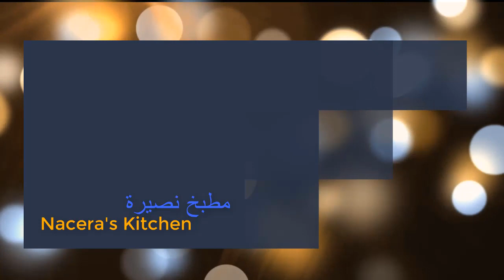Recette Tarte au Citron - Lemon Cake - طرطة الليمون روعة في الخفة و البنة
Mousse Ivoire au Citron:
135 ml Crème Fraîche
Zest de Citron
135 gr Chocolat Ivoire (Blanc)
300 ml Crème Fraîche montée
Extrait de Citron

Sirop:
02 Verres Eau
01 Verre Sucre
Zest de Citron